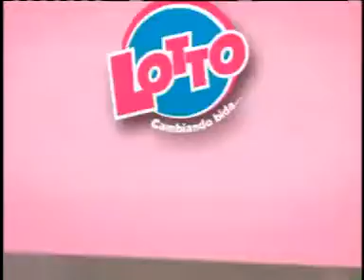LOTTO ANOCHI 20MAART 2017